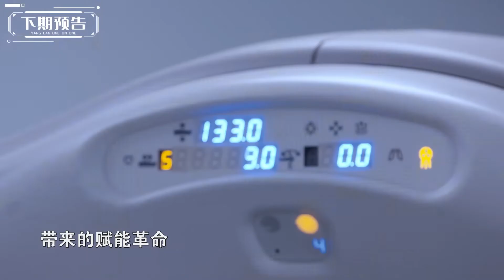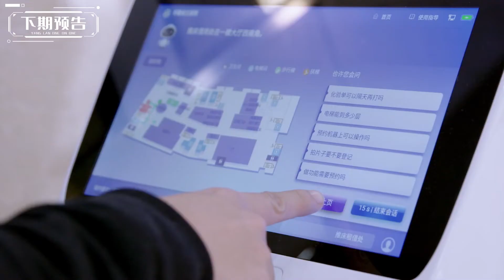《探寻人工智能II》05预告：人工智能进军医疗领域，你愿意把生命交给冷冰冰的机器吗？ |杨澜 杨澜访谈录 纪录片| 杨澜工作室Yang Lan Studio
《探寻人工智能II》每周一，周日晚21:00（UTC+8）更新一集
主持人：杨澜
播出时间：2019年

2016年被称为“人工智能爆发的元年”，《杨澜访谈录》特别制作了一档纪录片——《探寻人工智能》，其中既有最具科技感和未来感的科技展示，也有通过对人工智能历史回溯、对于人工智能带来的社会问题、争议，人机关系等的探讨，展现这一话题的深度和锐度。